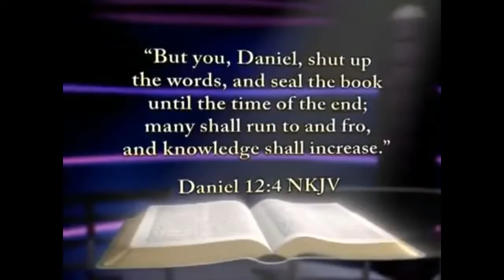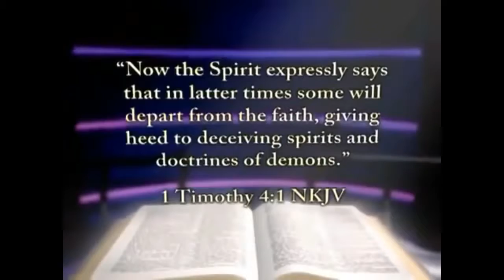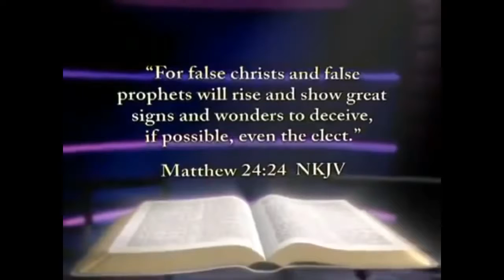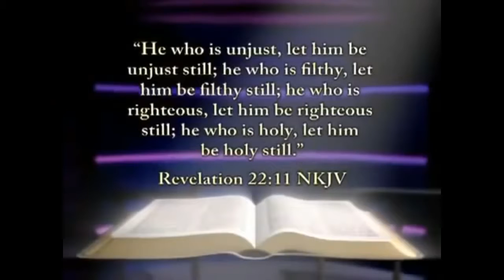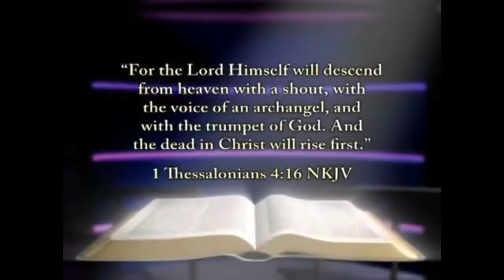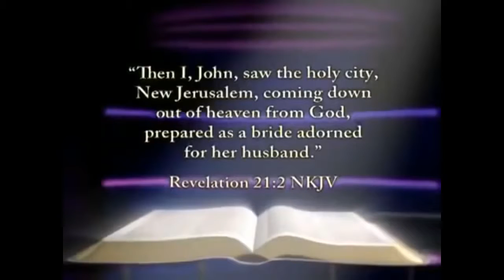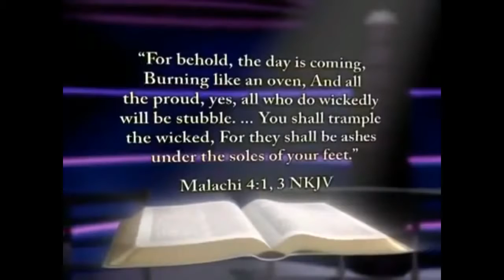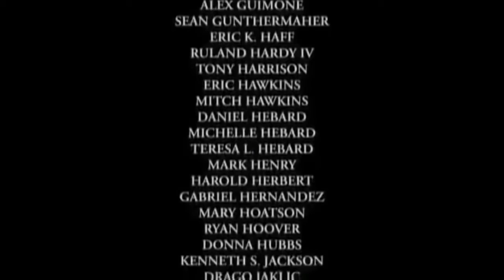O Fim Do Mundo Eventos Finais Documentário Dublado i